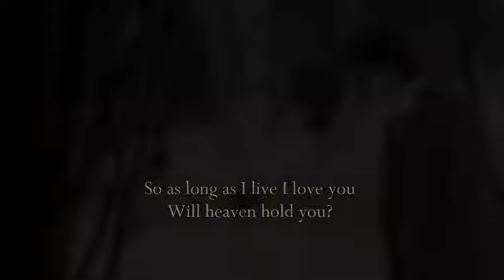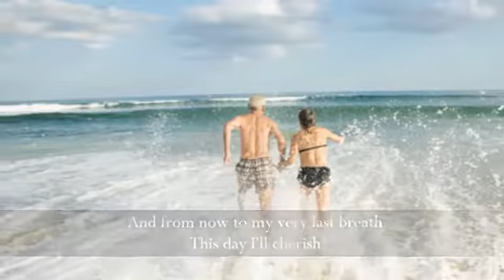Westlife - Beautiful in White